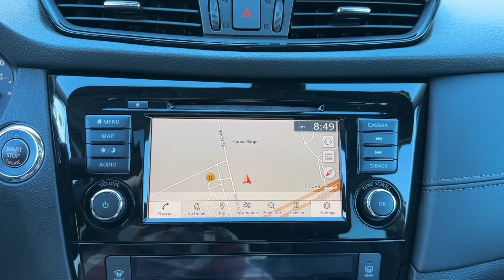2020 Nissan Rogue SL Ft. Pierce, Sebastian, Palm Bay, Melbourne FL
Pre-Owned 2020 Nissan Rogue SL available at Sutherlin Nissan Vero Beach located in 946 US-1, Vero Beach, FL, 32962. Servicing the Ft. Pierce, Sebastian, Palm Bay, Melbourne area.

You will be amazed by this   2020  Nissan Rogue.  Start planning your family road trips in this comfortable, well-equipped Rogue. This clever crossover offers plenty of space and thoughtful creature comforts to keep your crew relaxed and eager for adventure. The following are some of this vehicles highlighted options: Heated Steering Wheel
, Pre-Collision System, Intelligent Auto on/off High Beams, Lane Departure Warning, Panoramic Roof, Navigation System, HANDS-FREE LIFTGATE, All Wheel Drive, Keyless Entry, Satellite Radio. Enjoy the convenience and comfort this Rogue has to offer. Come in for a fun and easy test drive. Our team will make it the best part of your day.